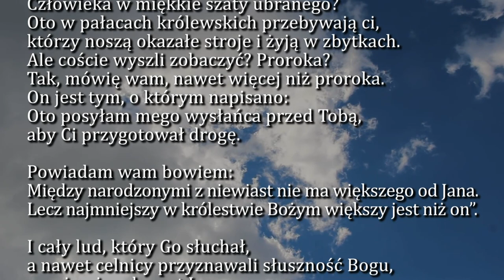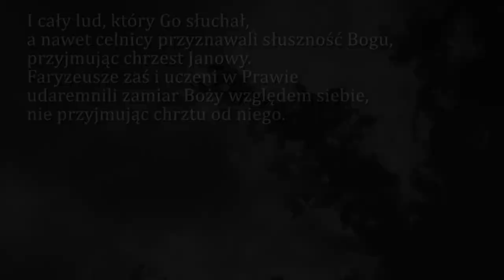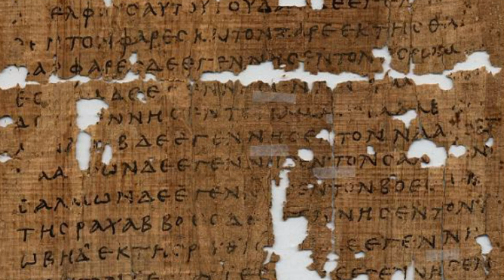Dobra Nowina na dziś | 16 grudnia - Czwartek, III tyg. Adwentu